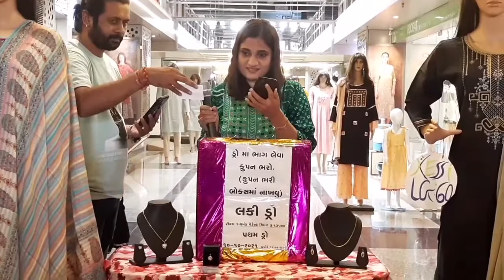DORIWALA SQUARE Direct Factory Outlet Womens Wear Wholesale & Retail Market Surat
1st Lucky Draw Of Real Diamond Pendant
@DORIWALA SQUARE

Direct Factory Outlet - Ladies Wear Wholesale & Retail Market Surat ​

Visit : Doriwala Square Opp. Surat Railway Station ( Beside Ginger Hotel ) Surat - 395003